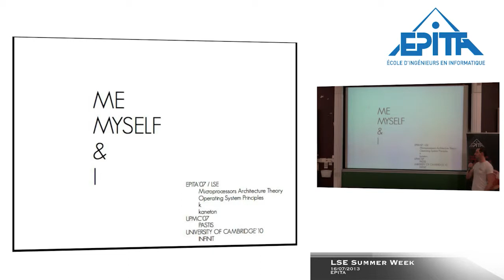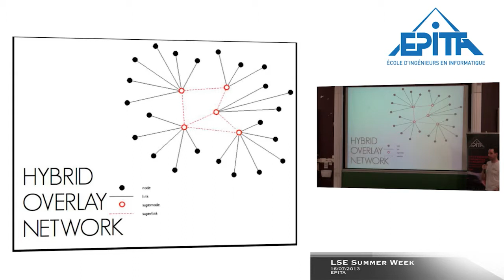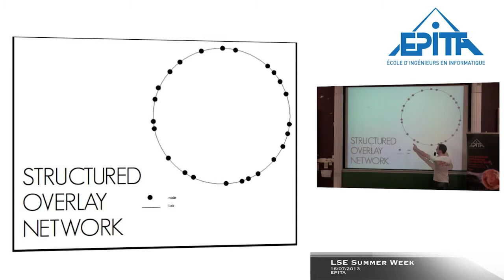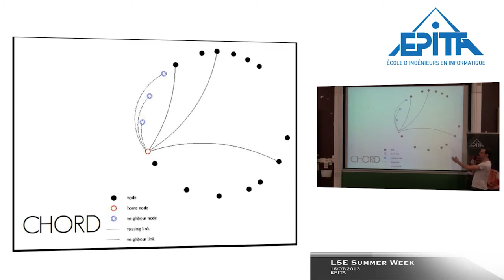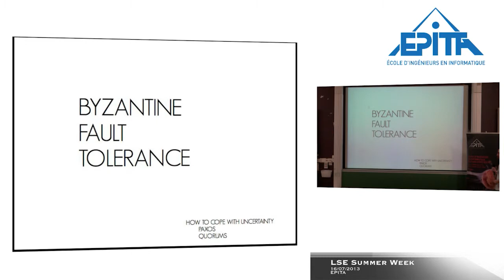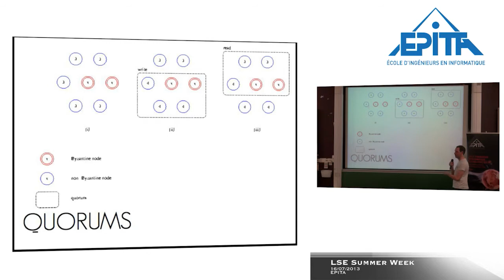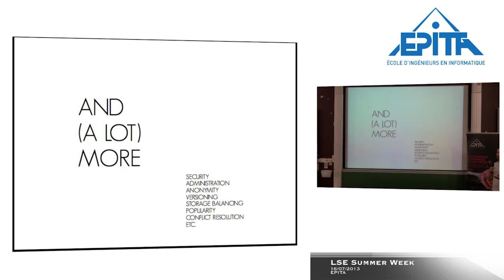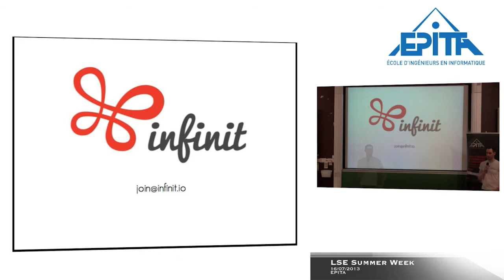Building Reliable Services on Large Networks, Julien Quintard, LSE Week 2013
Building Reliable Services on top of Untrustworthy Large Scale Decentralized Networks

This talk addresses the problems inherent to open large scale decentralized i.e peer-to-peer networks and how to create reliable services though based on a set of untrustworthy machines via Byzantine fault tolerant algorithms and protocols.